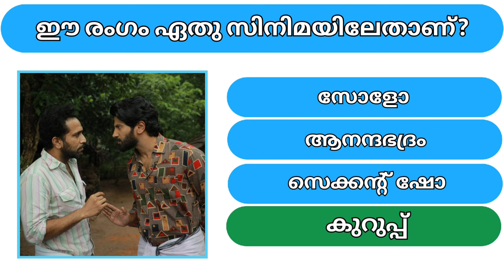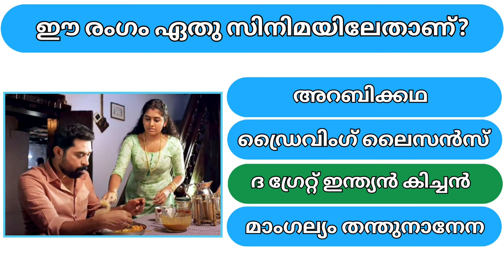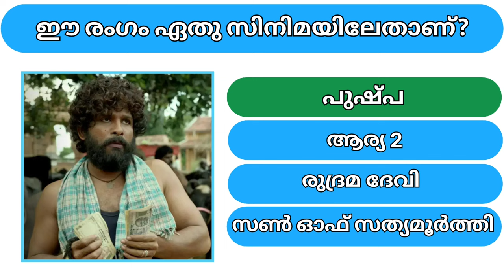Guess the movie by scene| Picture riddles| Guess the Malayalam movie| Time pass Games Malayalam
Guess the Malayalam movie name guessing games@TimepassGamesMalayalam